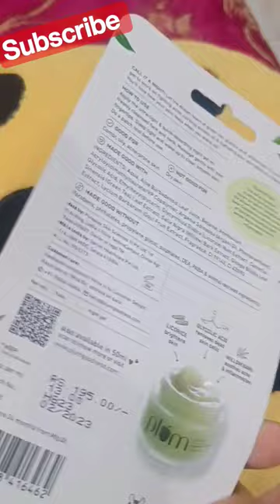night best gel cream clear skin skincare acne free like love shorts short sunday best